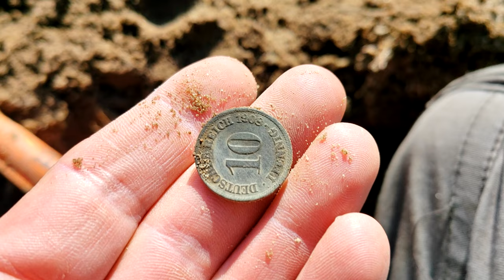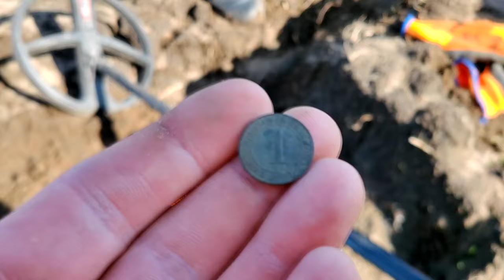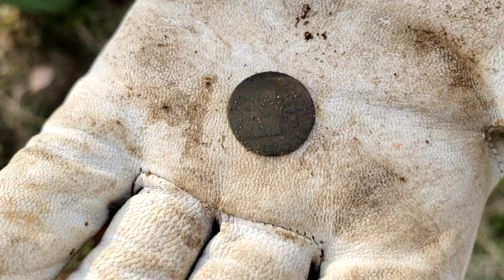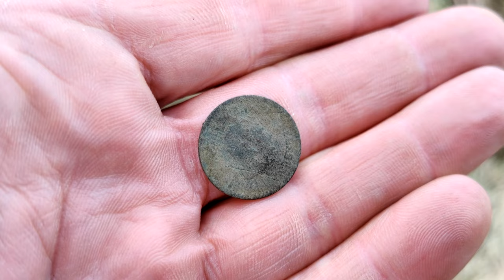Brygada kryzys w akcji! Znalazł pierwsze monety. Bogate poszukiwania z wykrywaczem metali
🔴Link do grupy Rodzinka detektorystów PL:
Zapraszamy do obejrzenia filmu pt. Brygada kryzys w akcji! Znalazł pierwsze monety. Bogate poszukiwania z wykrywaczem metali

Sklep stacjonarny z wykrywaczami metali:
Odkrywca Historii
ul.Piastowska 28
14-240 Susz
woj. Warmińsko-Mazurskie